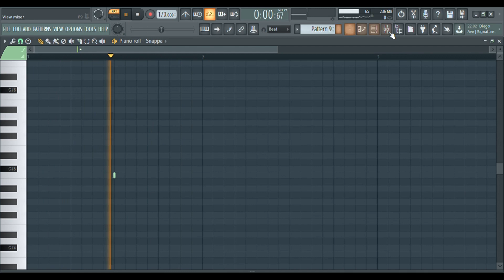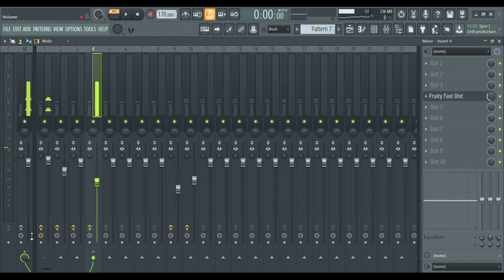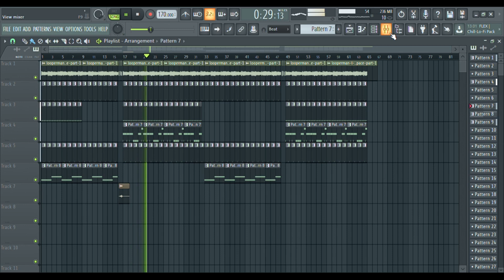Как СДЕЛАТЬ YEAT и ШАЙНИ в FL Studio? / YEAT TYPE BEAT